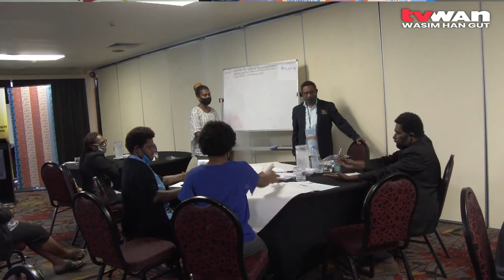Informal Sector & Voice validation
The Department of Community Development and Religion has started a series of four regional consultative workshops to validate the Revised National Informal Economy Policy and the Voice Strategy 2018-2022 this week.

The first for the Southern Region which was held from 20th to 22nd April  at the Gateway Hotel in Port Moresby.